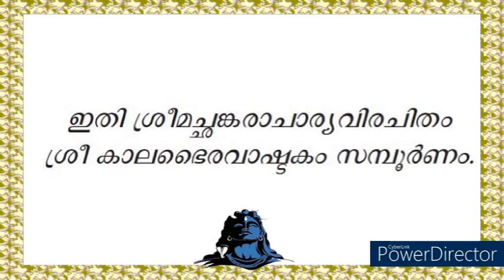SREE KAALABHAIRAVA ASHTAKAM